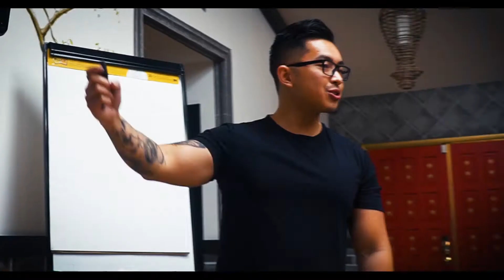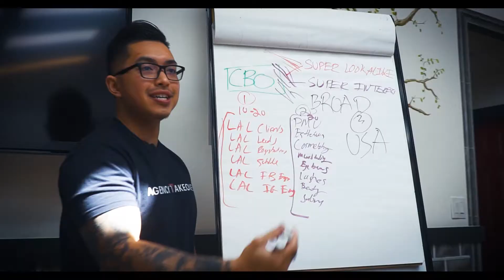The $1,000,000 PROOF behind Klevr Events!